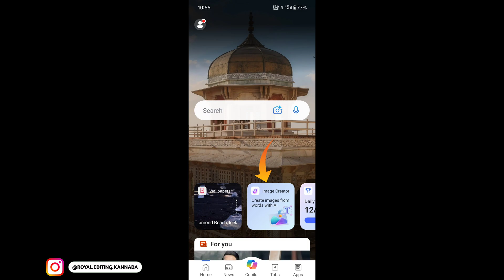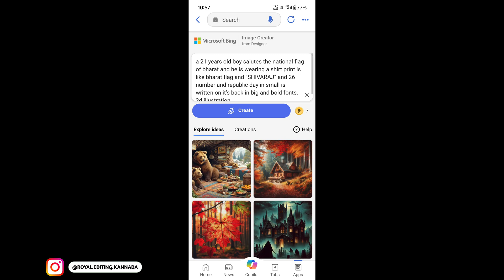Republic day 3D image create ಮಾಡುವುದು ಹೇಗೆ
Prompt 1
a 21 years old boy salutes the national flag of bharat and he is wearing a shirt print is like bharat flag and “YOUR NAME” and 26 number and republic day in small is written on it’s back in big and bold fonts, 3d illustration

Prompt 2
Generate a Realistic 20 years old boy, Wearing White T shirt blue jeans sneakers and the name “YOUR NAME” is written on his t-shirt and the boy is standing on the road with holding a national flag of India , and behind him is the Red Fort Delhi. And written on sky “Happy Republic Day” Create Realistic image high quality

Prompt 3
Create 3D illusion for a profile picture where a 25-Year-old cute boy in a black hoodie sitting casually on a white BMW Car, Wearing black sneakers, and sunglasses, he looke ahead with bharat flag in his hand and giving salute with his hand, The background features “YOUR NAME” in big and capital orange , white and green neon light fonts on the dark grey wall